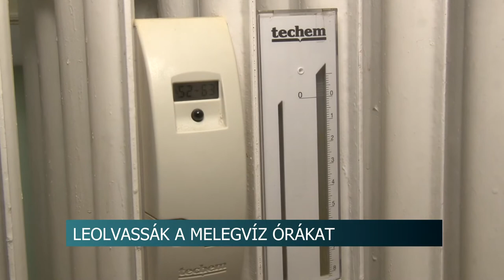Június 29. -vel megkezdődik a távhő szolgáltatás mérőóráinak leolvasása. 20200624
Június 29. -vel megkezdődik a távhő szolgáltatás mérőóráinak leolvasása. Csukle Tibor a szekszárdi távhő szolgáltató igazgatójának véleménye szerint 1 hónapra van szükség ahhoz, hogy minden fogyasztónál megtörténhessen az órák ellenőrzése. Az enyhe tél miatt visszatérítésre számíthatnak a lakók, miközben a karantén időszaka alatt nőtt a melegvíz fogyasztás.